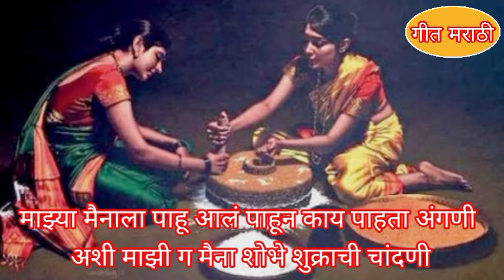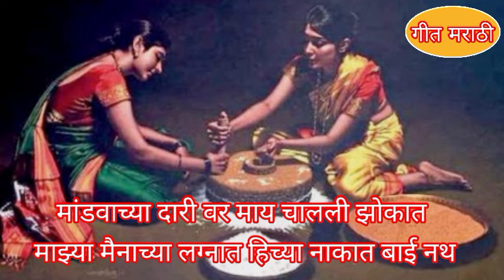लग्नसराई मराठी पारंपारिक#जात्यावरीलओव्या मांडवाच्या दारी हळद दळणे मुलामुलीच्यालग्नाची